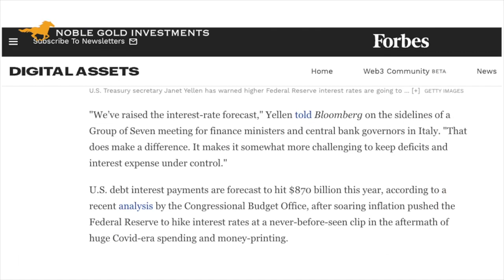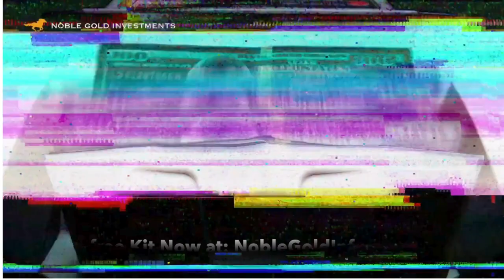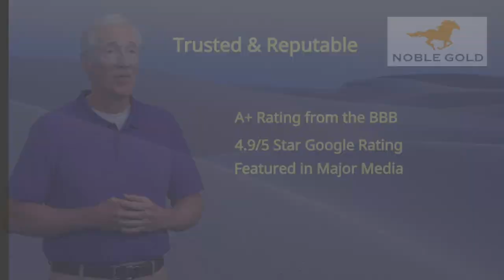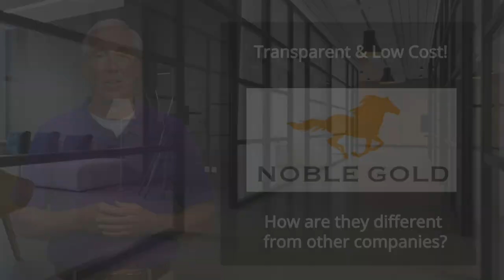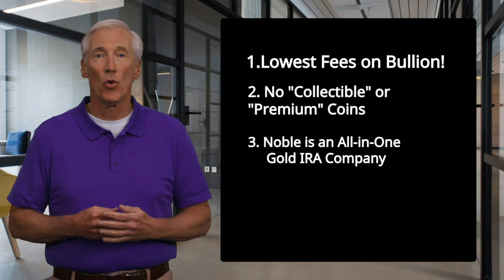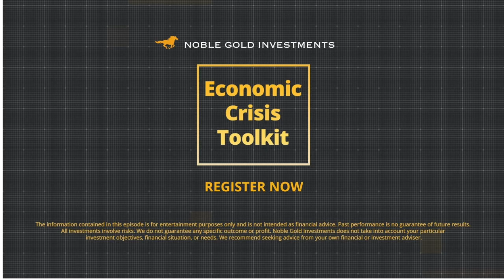Countries are Establishing a Dual Currency System Outside of the US Dollar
🥇🥇Get a Free Gold Guide Now From Noble Gold Investments🥇🥇

Why Noble Gold Investments?
🌟 Highest Customer Satisfaction Ratings
🌟 Exclusive secure storage in TEXAS
🌟 $20,000 Minimum for Gold IRAs!
🌟 Gold, Silver, Platinum & Palladium all available!

EASY to get started!

BRICS is establishing a dual currency system and the USA dollar is not an option.

If you're considering investing in a Gold IRA, it's essential to choose a reputable and trustworthy company that will prioritize your financial well-being. That's where Noble Gold Investments comes in. With their exceptional track record and commitment to customer satisfaction, it's clear why they stand out in the industry.